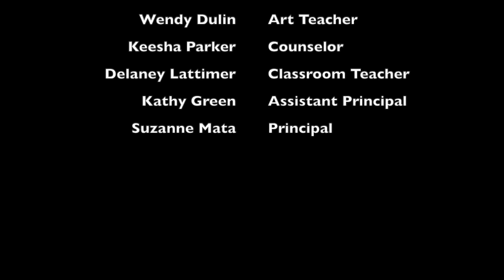My Movie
Why Me for CTC...